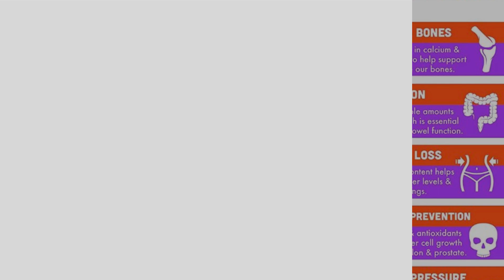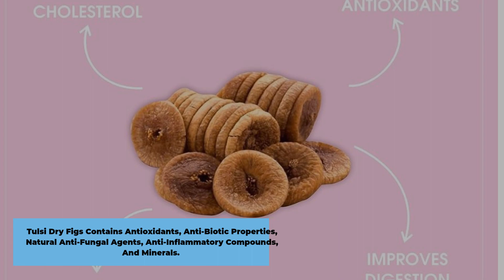Top 10 Best Dried Figs Brands In India || Fig Benefits In Pregnancy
"Experience the sweetness of quality with our guide to the Top 10 Dried Figs Brands in India! 🌿🇮🇳 Explore exquisite selections that redefine taste and nutrition. From traditional favorites to innovative blends, discover the perfect dried figs to elevate your snacking experience. Watch now and indulge in the rich flavor and health benefits these top brands bring to your table! 🌟✨ DriedFigsBrandsIndia FigDelights"
This Video Is A Compilation Of The Best Brands Of Dried Figs Available In The Market Today. If You Are Looking For The Best-Dried Fig Brand In India, Then You Have Come To The Right Place. We Have Compiled A List Of The Top 10 Best-Dried Fig Brands In India. We Have Also Provided A Short Description Of Each One Of These Brands. So, Let’s Get Started.

Links to all the brands:
1. GRABPURE 100% Pure Dried Figs
Check Price On Amazon

3.GreenFinity Dried Fig Dry Fruits Afghani Anjeer,

4. Amazon Brand - Solimo Dried figs,

5. Nutraj Signature Dried Figs (Anjeer)

6. Fruitri Regular Dried Fig,

7. Cape Fresh Dried Figs 100g,

8. Ancy Foods Pure and Dry Big Size Figs,

9. Tulsi Dry Figs Anjeer Lazeez,

10. Elly Nuts Healthy Dry Fruit Dried Figs Afghani Anjeer

Hope you found the best brand for yourself.